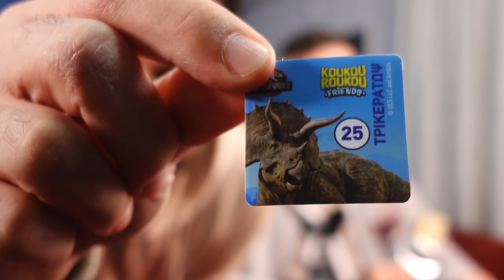Ποιά είναι η Καλύτερη Γκοφρέτα;